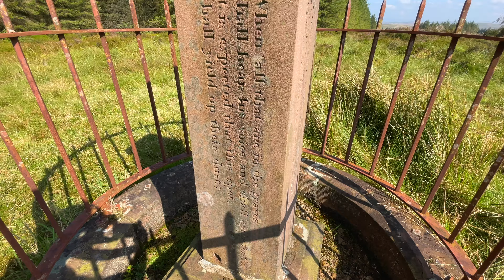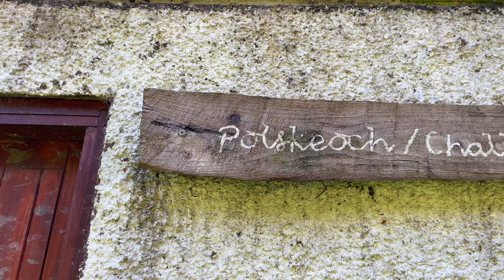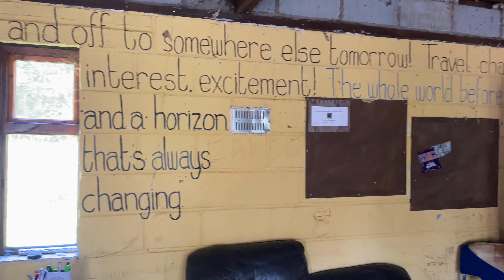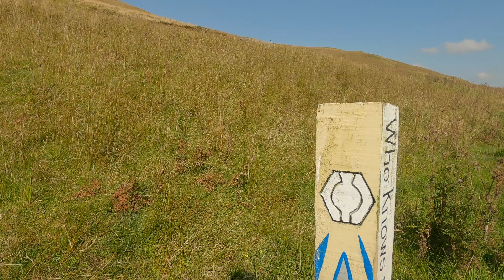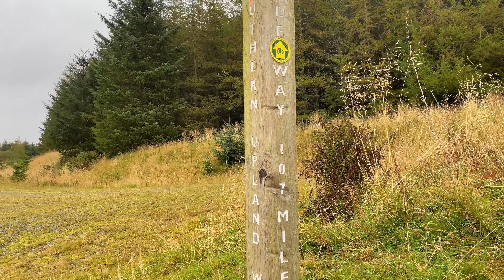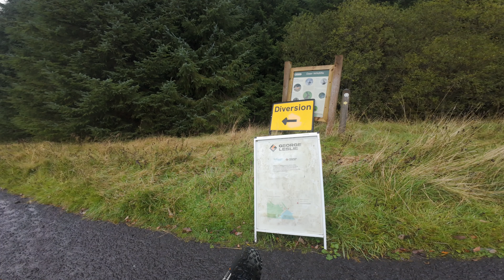Mountain Biking the Southern Upland Way - A Solo Scottish Mountain Bike Adventure (Part 2)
Join me as I attempt to ride the length of the Southern Upland Way in Scotland. It is a coast to coast route that is 344km long, with 7775m of ascent. In this film (Part 2) I ride from Stroamfreggan Bridge to Moffat. Enjoy breath-taking scenery and epic riding.